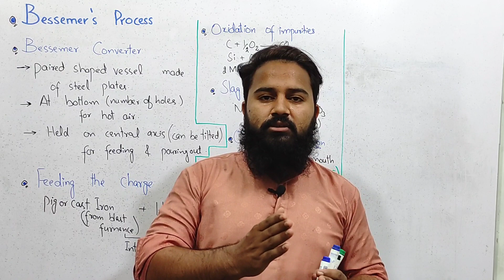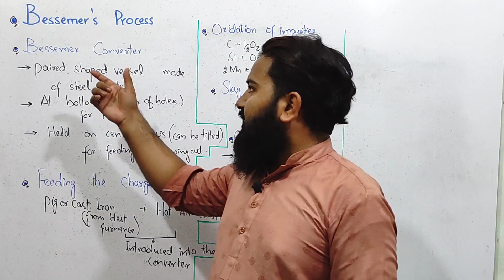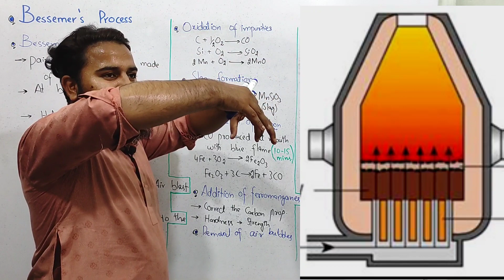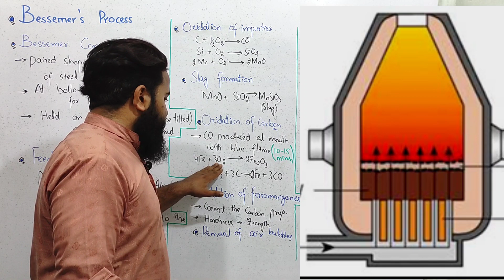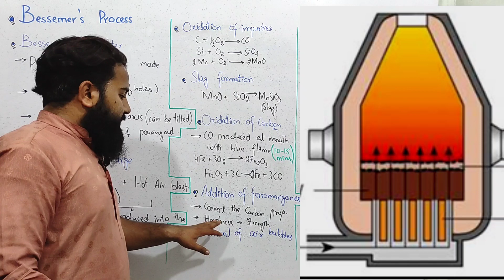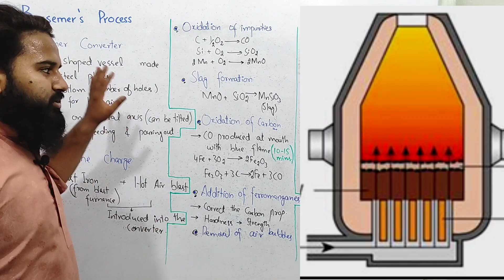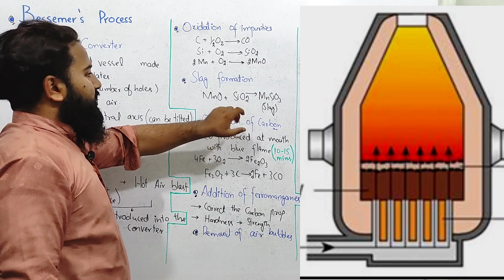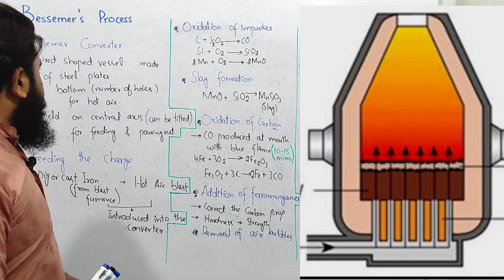Steel Manufacturing ( Bessemer Process) | Rana Azeem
Bessemer Process
Steel Manufacturing
*Steel &Its Manufacturing (Open Hearth Process) | Rana Azeem*
Anyone Who Wants*
1*.Online Prepared Lectures
*2*.Assignment Of Any Topic
*3*. Online Paper Solving